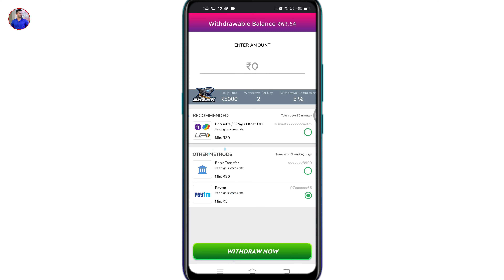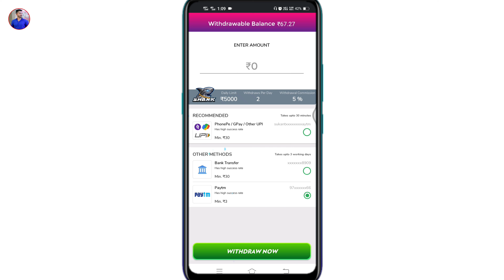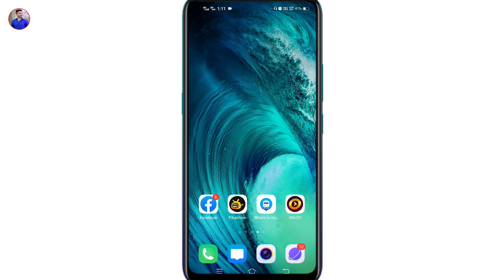Winzo app se paise kaise nikale 2022 | winzo app se paise kaise withdraw kare 2022 | bank,upi,paytm!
WinZo App Directly Download Original Website👇, Get Rs.50 Bonus

winzo app
winzo gold se paise kaise nikale
winzo app se paise kaise withdraw kare
winzo gold app se paise kaise nikale
winzo app se paise paytm me kaise transfer kare 2022
winzo wallet se paise kaise transfer kare
winzo app se paise kaise transfer kare
winzo app se paise phonepe me kaise transfer kare

Thanks for visit !!